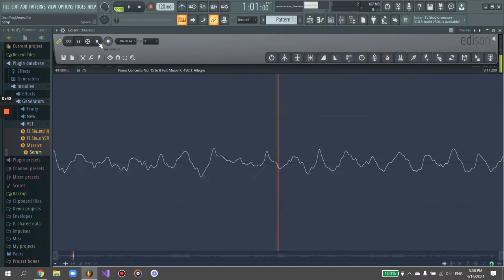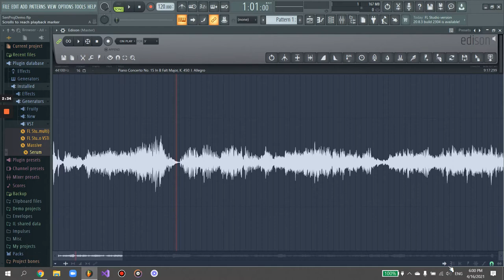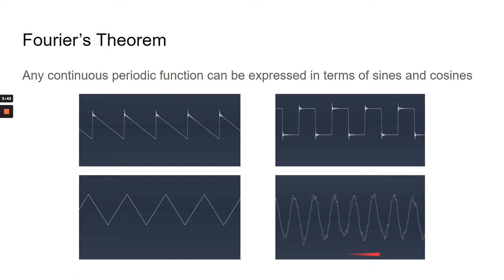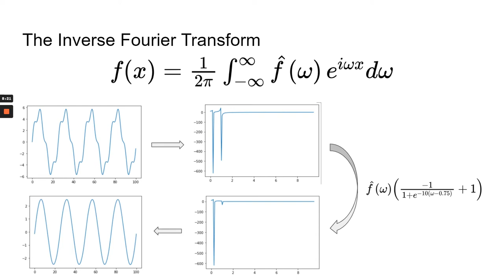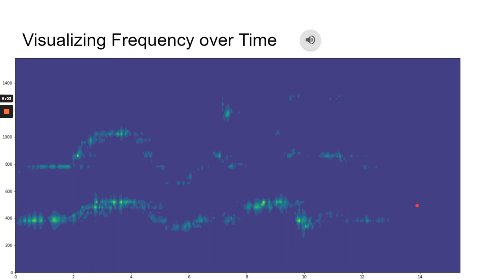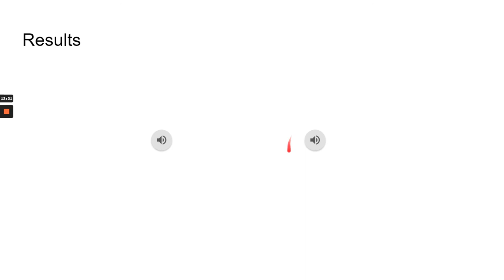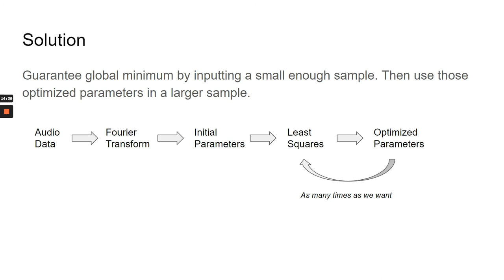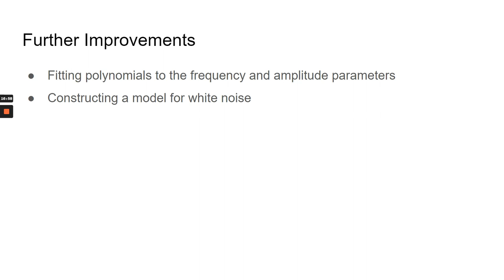The Fourier Transform Applied to Sound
Nathan Ruffatto, Carroll College

The Fourier Transform is one of mathematics' most useful tools. In particular, it is very useful for studying and manipulating sound, as it turns a periodic function into one that represents that function's frequencies. Focuses of this project include analyzing the frequencies of sound waves over time and fitting trigonometric functions to periodic data. In particular, we take a look at data generated by the human voice.